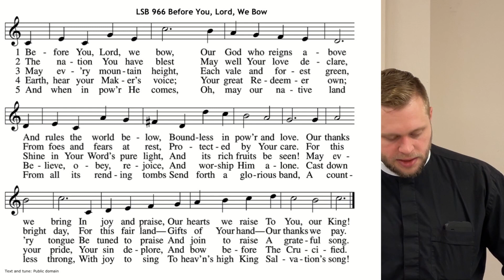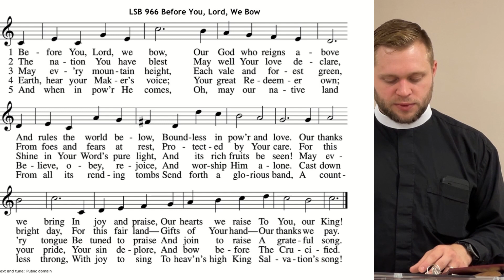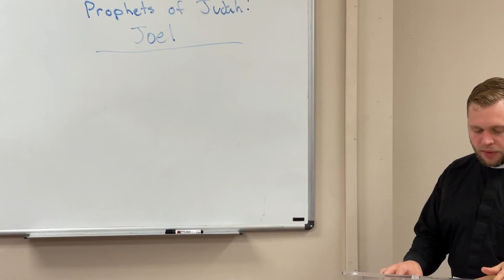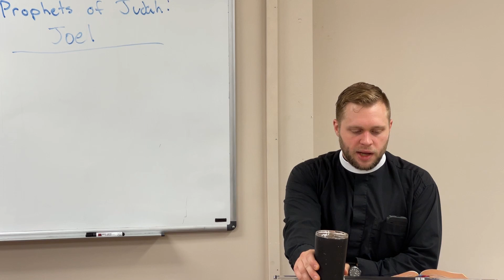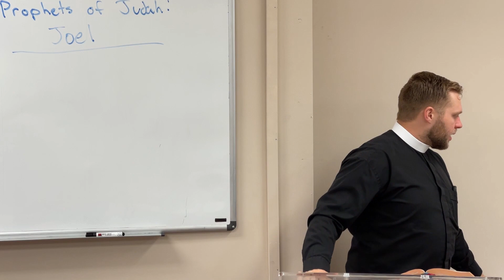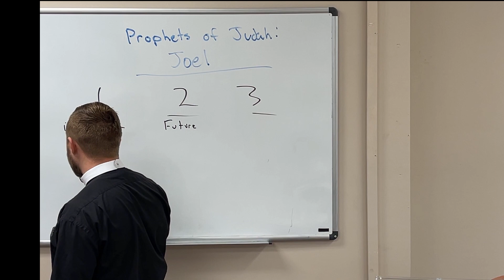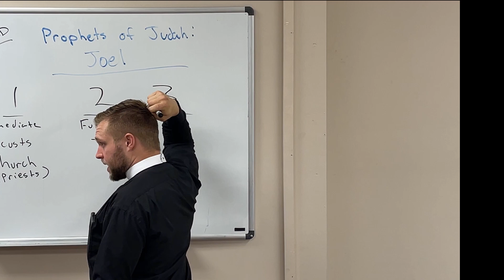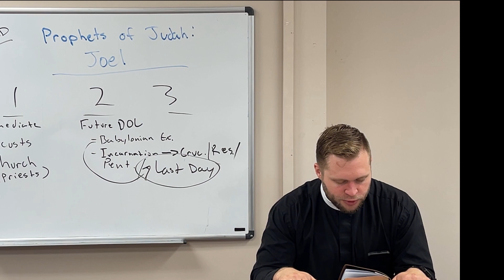SS 07 09 23 Prophet Joel of Judah Pastor Meyers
Prophet Joel of Judah